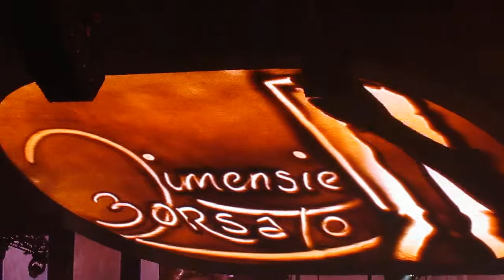mr Sandman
Een zandartiest maakt figuren tijdnes het optreden van Marco